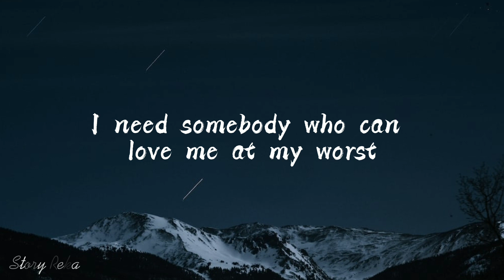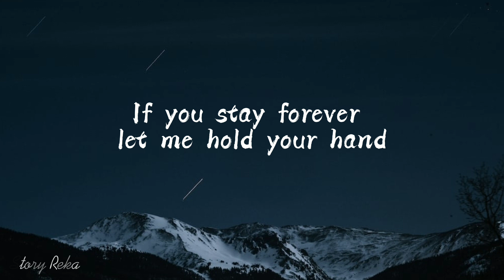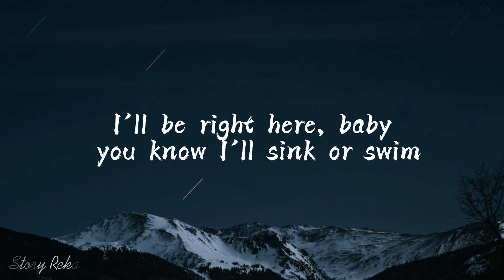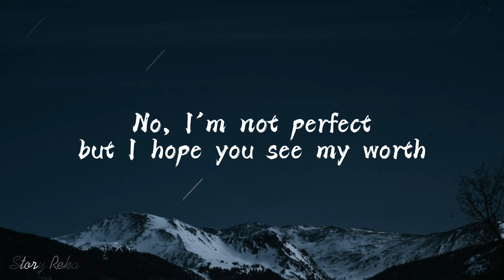Pink Sweats - At My Worst (lyrics)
🎵Pink Sweats -At My Worts(lyrics)

🎤At My Worts lyrics